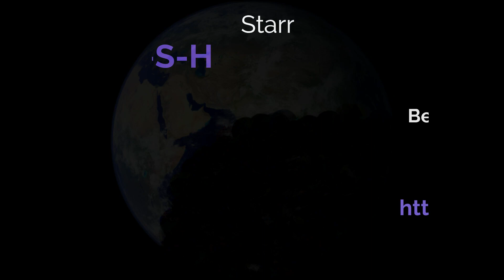Trailer for Jul 12-2023 Presenting the D-A-S-H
The D-A-S-H in Life is so short but at the same time that little D-A-S-H between your birth date and your last day you blink an eye can be so full of the Life YOU lived. Live your Life to the fullest but always keep RESPECT in front of you.